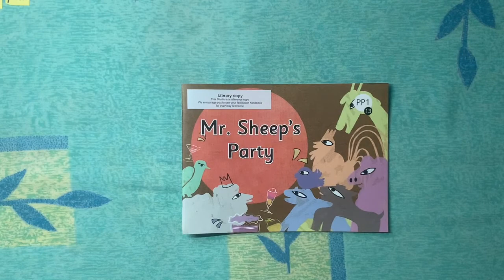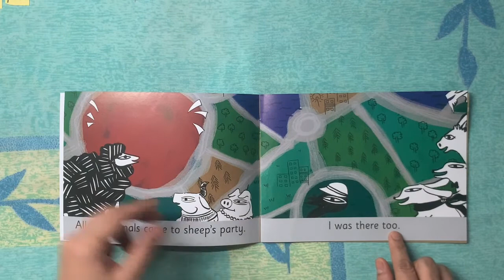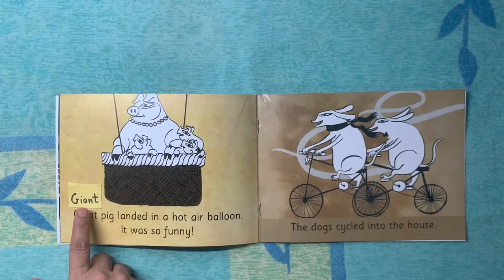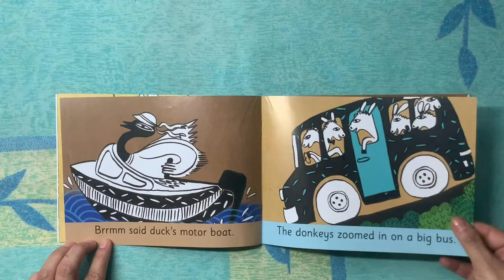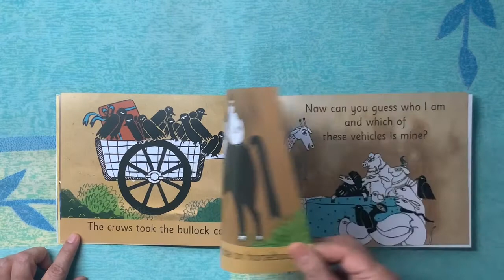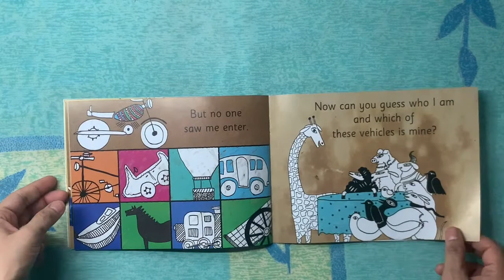The Orbis School M - Jr KG - English - Mr Sheep’s Party - Vocabulary List 1